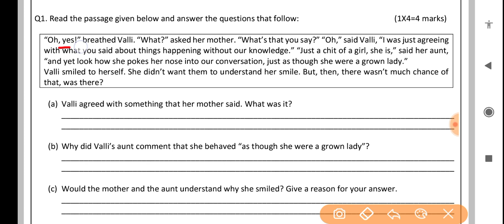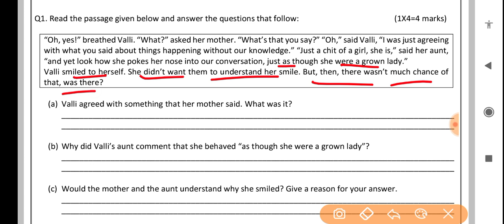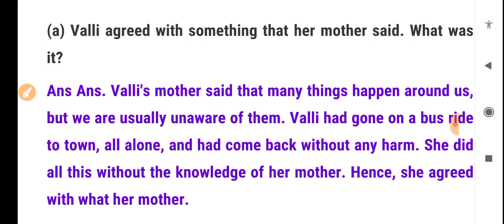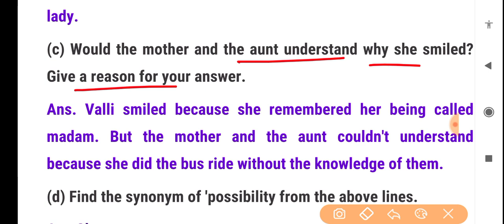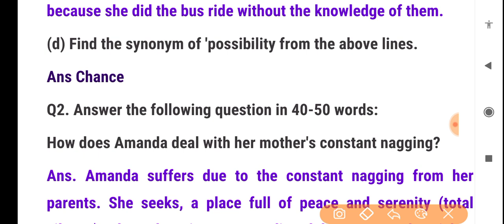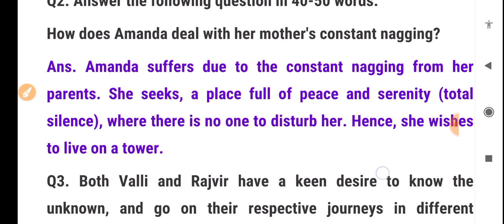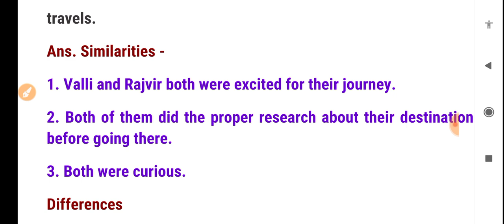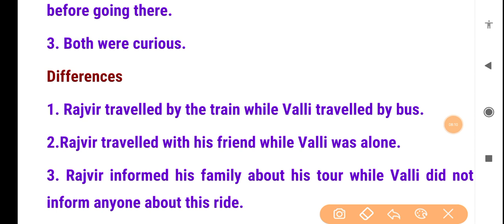Class 10 English assessment worksheet 14 (31/12/21) worksheet 14 English assessment class 10/English